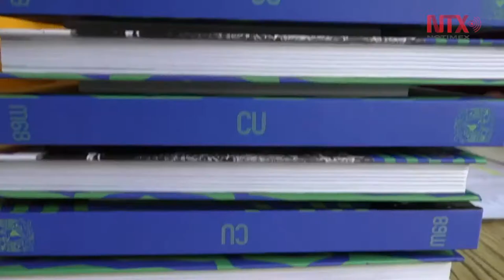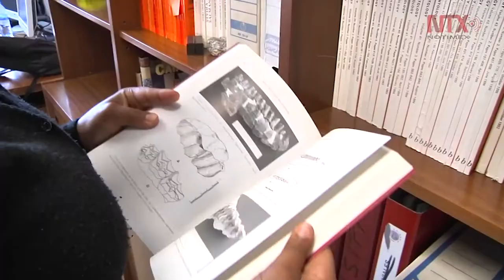ANUIES analiza crisis financiera para la educación superior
Ante la situación financiera que enfrentan algunas universidades del país, la Asociación Nacional de Universidades e Instituciones de Educación Superior, integrará un equipo técnico que elaborará un diagnóstico integral con el fin de diseñar estrategias para asegurar su estabilidad presupuestal.